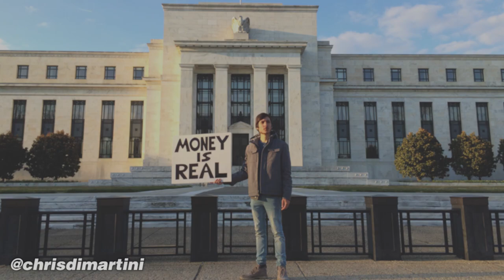Trolling Fake News (Extreme Photobomb)